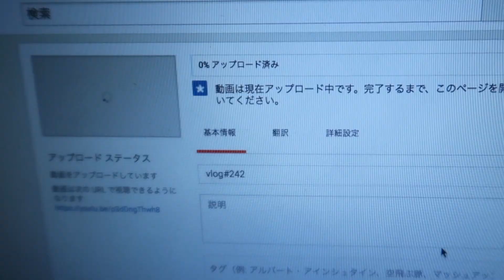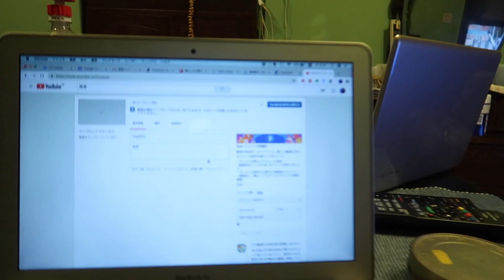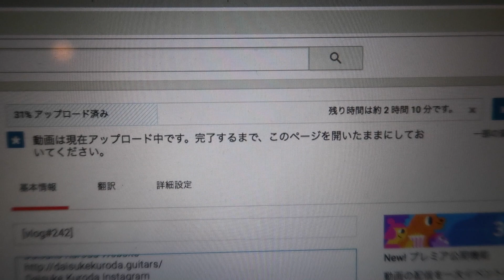[ミュージシャンの日常vlog#244]1合炊きの炊飯器が旨すぎる話